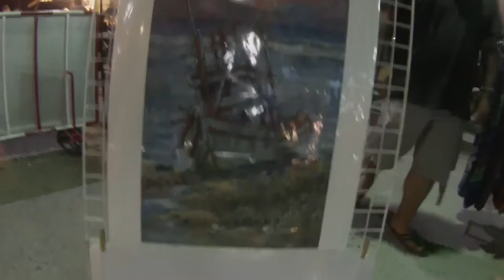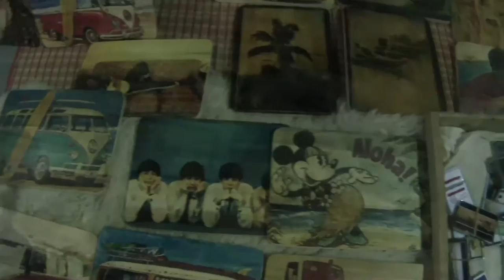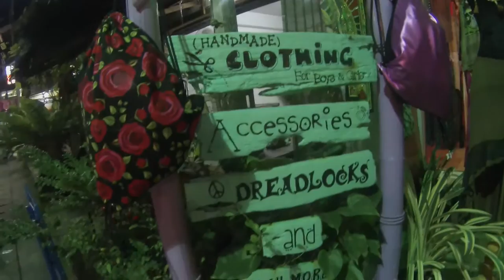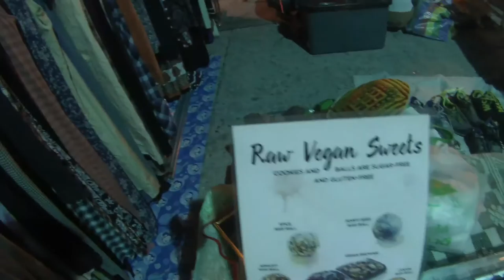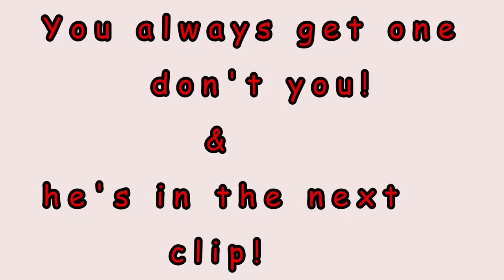Koh Phangan Walking Street Market at Thong Sala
A video walkabout of Thong Sala Walking Street  Market in Koh Phangan.  Koh Phangan is infamous for its parties, including the Full Moon Party.  But it has more to offer.  Every Saturday, the 'Chinese Street' in Thong Sala closes to traffic and becomes a walking street market.  If you're looking for things to do in Koh Phangan, this is a great alternative to the partying and is a highlight of Koh Phangan.  The vibe is relaxed and hippified.  You'll find home made crafts, art work, second hand goods and a good range of food here which also caters for vegans and vegetarians.  The clothing prices are some of the best in Thailand with bikinis and jean shorts selling for less than £1 or $1.50.  If you are planning to attend a party you can get kitted out with the bright fluorescent vest and Full Moon Party paraphernalia.  The market is close to many nice restaurants and bars so it's nice to spend an the evening relaxing in the bars and the market.  Getting to Thong Sala is easy - all roads lead here as it is the main point of entry to the island.